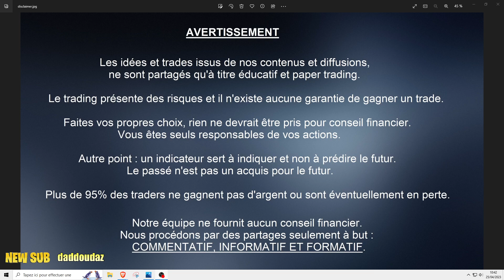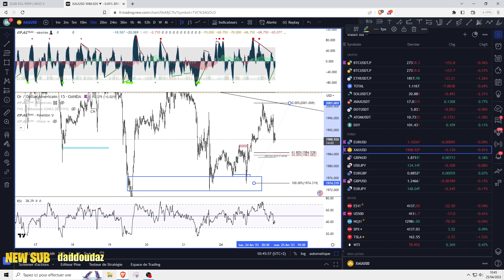Analyse 25/04/2023 : BTC + Forex + Gold